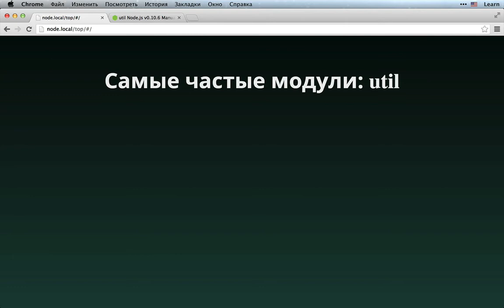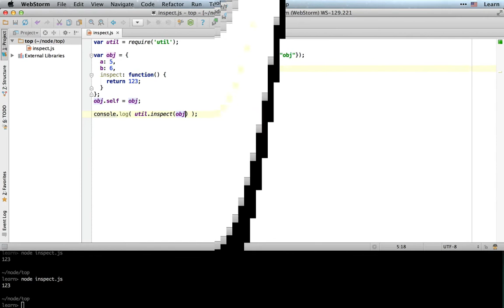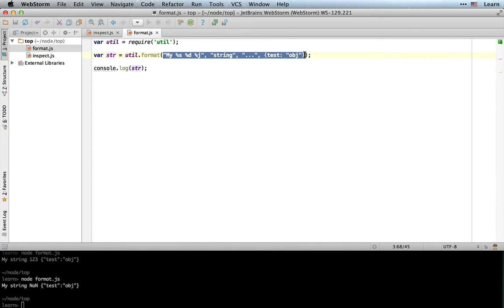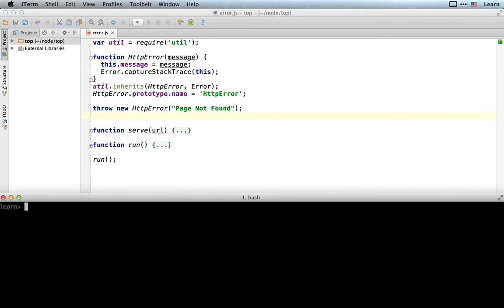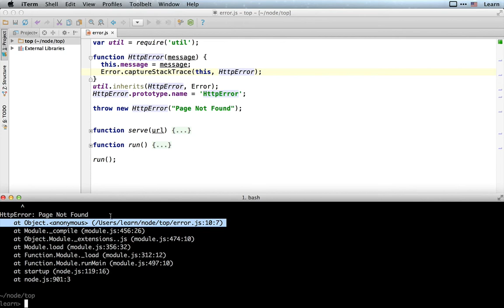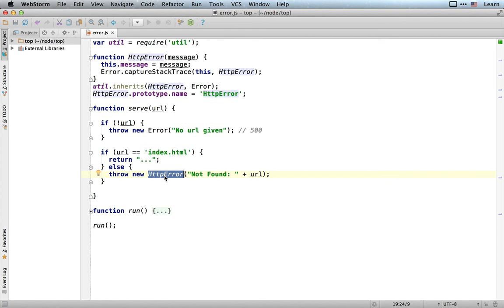Модуль util и наследование